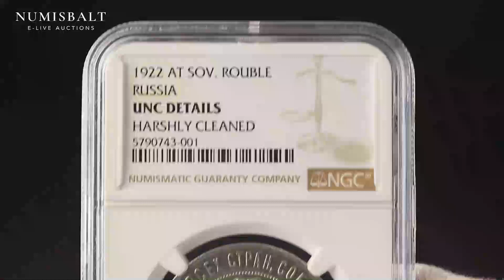Russia USSR 1 Rouble 1922 (АГ) NGC UNC DETAILS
Russia USSR 1 Rouble 1922 (АГ) Obverse: National arms within beaded circle. Reverse: Value in center of star within beaded circle. Edge Lettering: Mintmaster's initials. Silver. Y-84. NGC UNC DETAILS